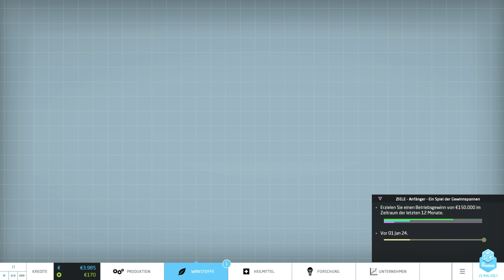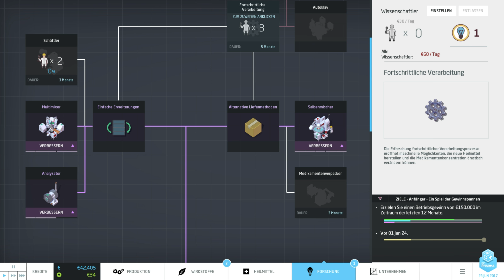Lets Play Big Pharma (Blind) 16 - Kredite aufnehmen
für mehr Geld.